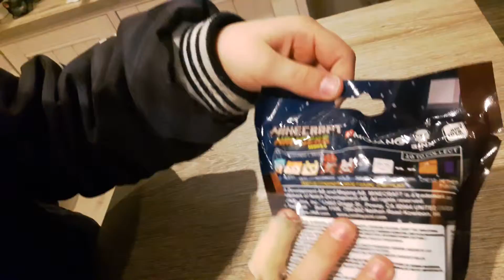MINECRAFT - HANGERS - SERIES 2 - Ik hoopte op een katje en tis een katje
" Ik hoopte op een katje en t'is een katje "

blij voor Casper ;)